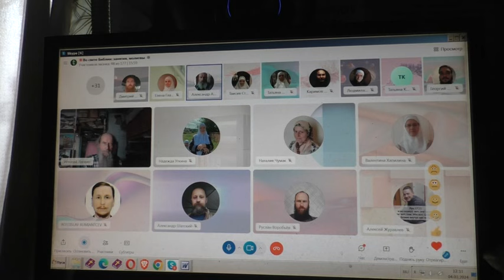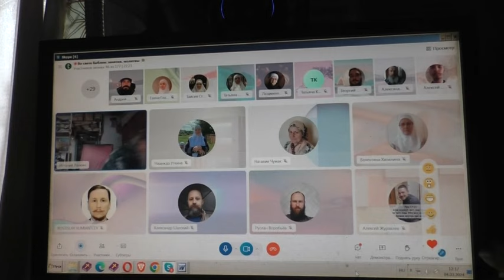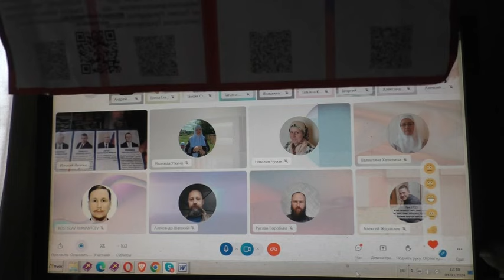Вопросы и о войне. Пустое всё.